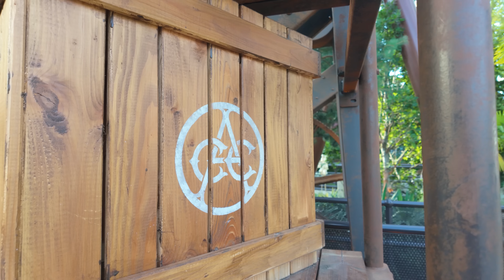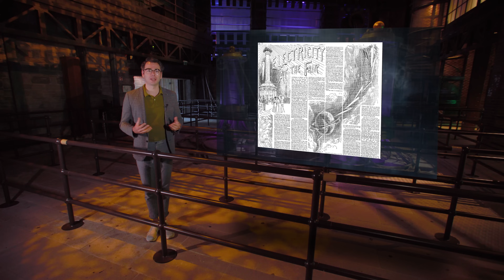Hoe Werkt de Meest Spectaculaire Achtbaan van Europa Park?⚡| Backstage Voltron!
🔺Maak kennis met Voltron Nevera: de nieuwste en meest spectaculaire achtbaan van Europa-Park, gelegen in het Kroatische themagebied! In deze aflevering ontdek je wat Voltron zo uniek maakt en waarom deze achtbaan wereldwijd wordt gezien als een van de meest innovatieve attracties van dit moment. Jurnan neemt je mee in het verhaal achter Voltron en vertelt alles over de invloed van de beroemde Kroatische uitvinder Nikola Tesla op het thema en het ontwerp van deze achtbaan. We duiken in de techniek: hoe haalt Voltron Nevera een ongekende capaciteit met dispatches elke 36 seconden? Hoe werkt de revolutionaire bounce track? Wat is het nut van de draaischijf in het ontwerp en welke uitdagingen kwamen kijken bij het ontwerpen en bouwen van deze achtbaan?

We spreken exclusief met Stephan Alt van Mack Rides over de baanlayout, de unieke elementen, belangrijke ontwerpkeuzes en de technische uitdagingen van Voltron. Daarnaast krijg je een kijkje achter de schermen met spectaculaire dronebeelden, backstagebeelden en onride-opnames van deze fantastische achtbaan.

Benieuwd naar de techniek, het verhaal en de toekomst van achtbanen als Voltron Nevera? Kijk mee en ontdek alles over deze baanbrekende attractie en de rol van Nikola Tesla in het Kroatische themagebied van Europa-Park. Heb je vragen? Laat ze achter in de comments, we beantwoorden ze graag! 🤓

► Very special thanks to:
   ▸  Europa Park ( @EuropaParkChannel  )
   ▸  Mack Rides! ( @MACKRidesVideo )

► Hoofdstukken:
00:00 Spectaculaire intro: Voltron Nevera in actie
00:43 Wat maakt Voltron Nevera uniek?
02:17 Stephan Alt (Mack Rides) over het baanontwerp
04:21 Uitleg van de innovatieve elementen van Voltron
05:06 Ochtendroutine: zo start Voltron Nevera op
05:55 Hoe behaalt Voltron Nevera zijn hoge capaciteit?
07:18 Alles over de baanbrekende bounce track
08:00 Ontwerpkeuzes en design van de achtbaan
10:39 Technische uitdagingen bij de bouw van Voltron
12:30 Nikola Tesla: inspiratie en achtergrond
13:20 De uitvindingen en het verhaal van Nikola Tesla
16:48 Compilatie van unieke drone- en onridebeelden
18:00 Conclusie en outro: de toekomst van deze achtbanen